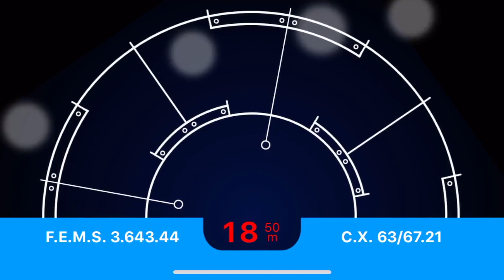Halloween Teaser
Halloween is coming so here's the teaser for this year's theme.

Please like and follow for other exciting builds that cover all genres of pop culture and drop me any ideas on things you'd like to see!